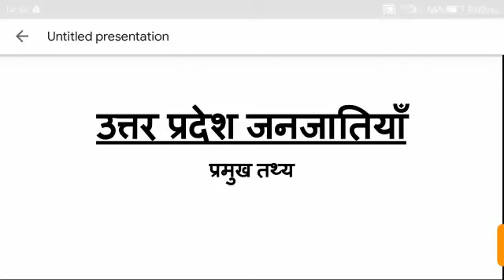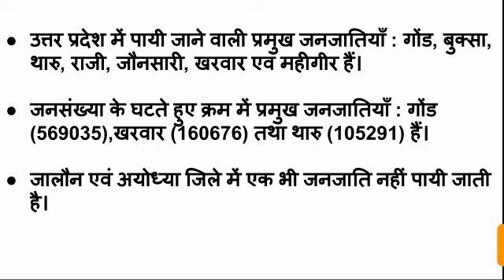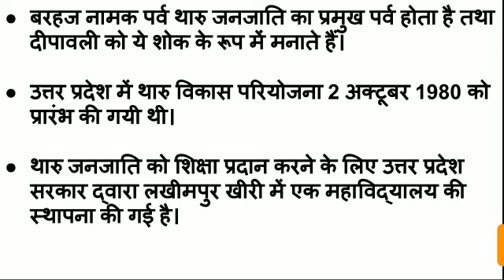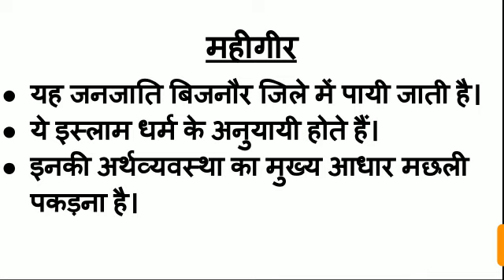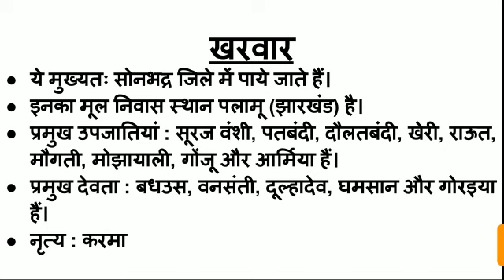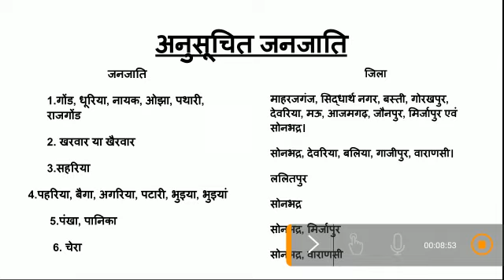उत्तर प्रदेश जनजातियां